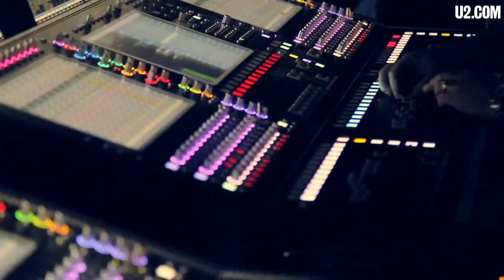'Sonic Diviner'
'He's not really like a sound guy, he's more like a wizard, like a sonic diviner...'

Thirty two years to the very night when Joe O'Herlihy first mixed the sound for U2, in Brussels the band pay tribute... and perform 'Bad'.